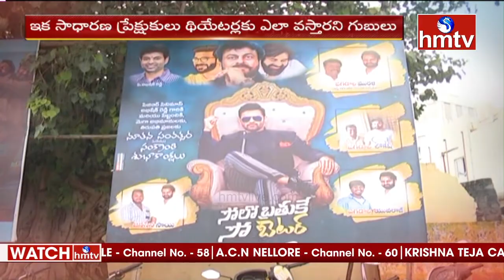Big Shock to Sai Dharam Tej | Solo Brathuke So Better Movie | hmtv Entertainment